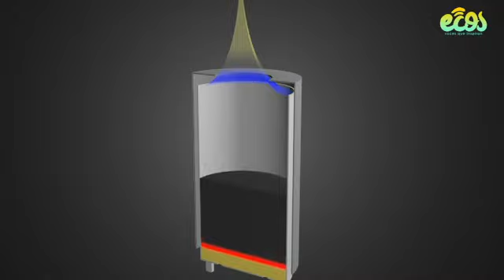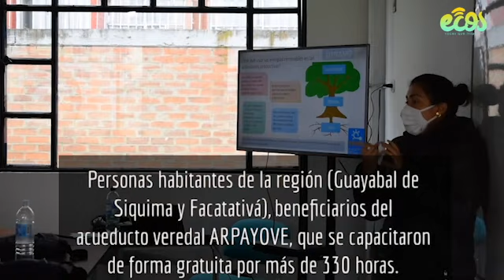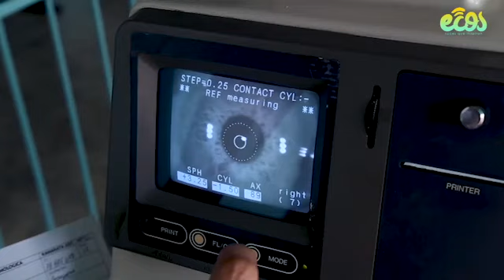¡Especial Premios Verdes 2022! Categoría: Energía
¡En la Semana de la Energía, rendimos homenaje a los proyectos finalistas de Premios Verdes en esta importante categoría con un programa bien tricolor y representantes de Colombia y Venezuela!

- Lights On! Empower Kamarata with the Sun lleva energía fotovoltaica a la remota comunidad de Kamarata, a los pies del Salto Ángel, para mejorar su calidad de vida, salud y educación.

- DynamoLAB Energía y Conocimiento capacita y empodera a líderes locales para que sean multiplicadores en la construcción de una red de energías limpias, cerrando, además, la brecha de género y derribando estereotipos sobre las mujeres en oficios técnicos.

- Fundación Senderos y el instituto Woodgas International presentan las estufas FABstove, con las cuales ayudan a las familias merideñas a cocinar con energía limpia y, a la vez, secuestran carbono, ayudando a mitigar el cambio climático.

- El Consorcio Energy Free SAS Colombia presenta una aplicación para encontrar fuentes de agua subterránea en zonas rurales y todos los equipos utilizados son alimentados por energía fotovoltaica. Llevan más de 40 comunidades beneficiadas, lo que se traduce en unas 190.000 personas.

¡Descubre cómo llegaron hasta acá en este episodio especial de Ecos: voces que inspiran!